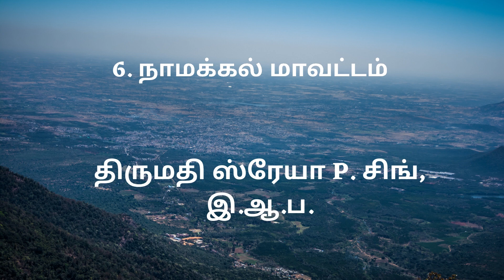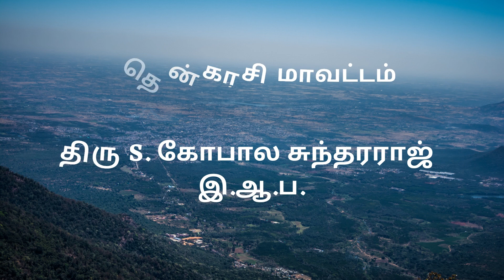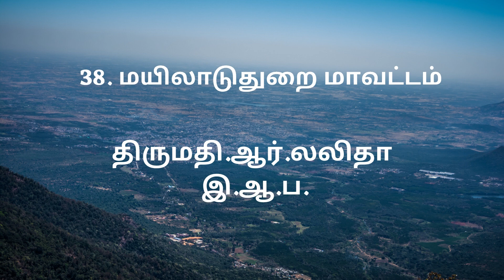Tamil Nadu District Collectors List(Tamil)|Tamil Nadu All District Collector Name List 2021|Tamil GK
Tamil Nadu All District Collector Name List 2021.